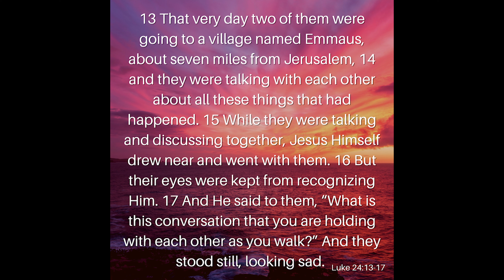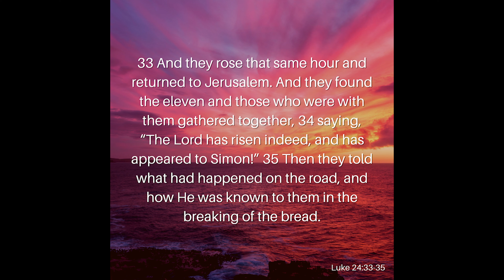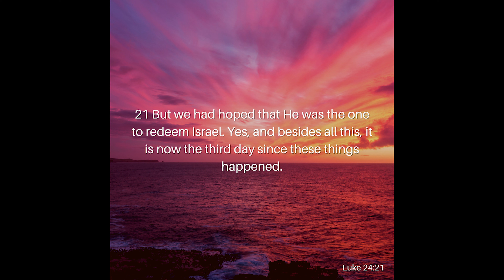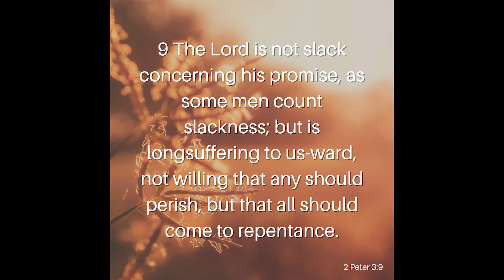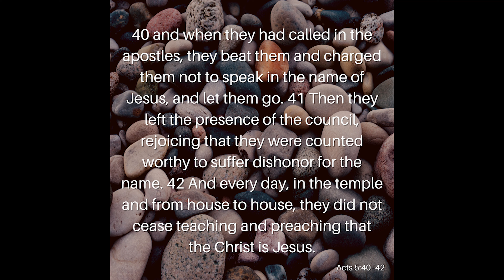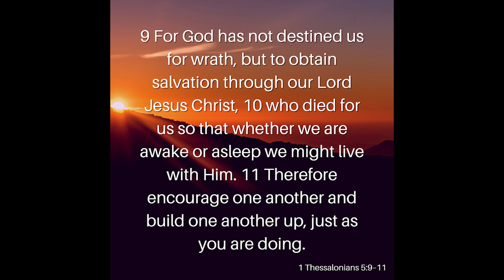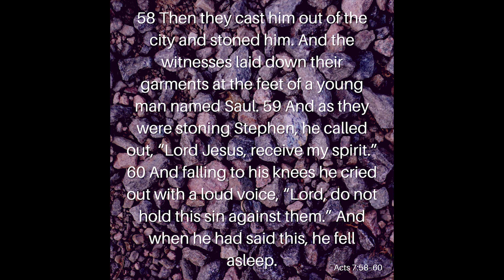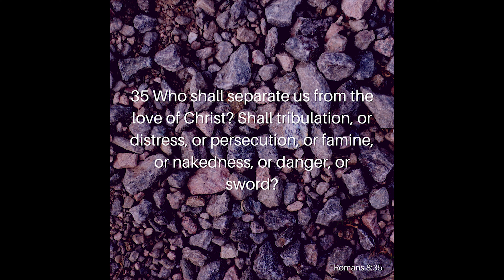Finding Hope in a Hopeless World Pt. 1: The Problem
Our world today seems hopeless. The news and media seem to only spew out darkness and division. We hear of someone we know dying every day. In our society, how can we find hope today? Join Rev. Kenny Yates as he brings hope to our seemingly hopeless world.

Verses Used:
Luke 24:13–35
Isaiah 55:9
2 Peter 3:9
Acts 5:40–42
2 Corinthians 4:17–18
1 Thessalonians 5:9–11
Acts 7:58–60
Romans 8:35